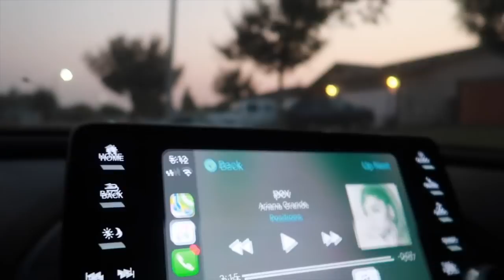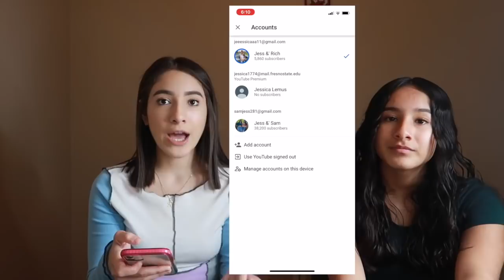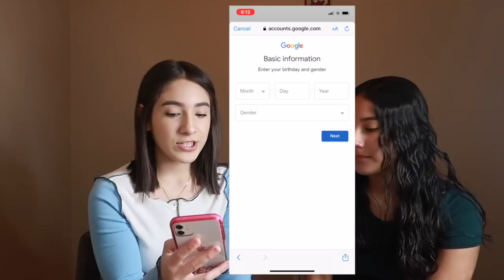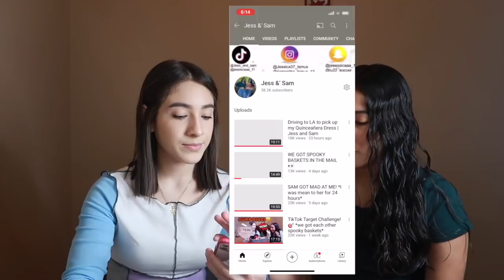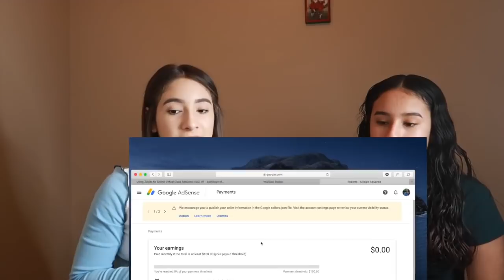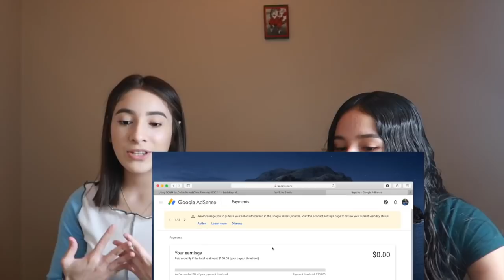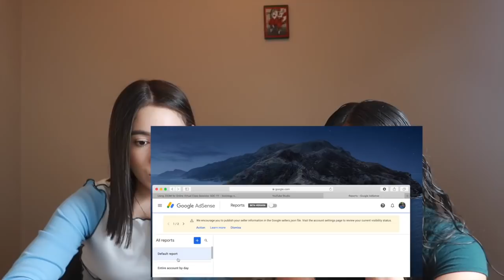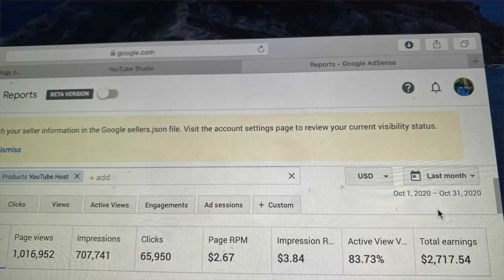How to start your own YouTube channel and make money in 2020💰+ TIPS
We hope this video was helpful! WE LOVE YOU ALL!
Box number: 5009
Jess:  @Jess &' Rich
Sam:   @Samantha Lemus

Follow our other social media to stay updated!